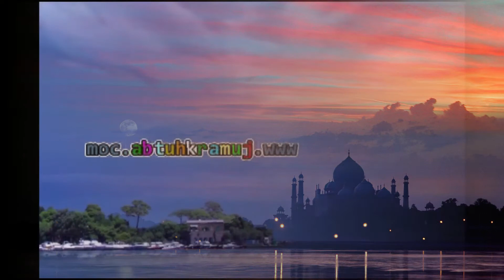রমজান মাস পালন করবেন কিভাবে আমানুল্লাহ বিন ইসমাইল মাদানী ওয়াজ | Amanullah Bin Ismail Madani Waz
রমজান মাস পালন করবেন কিভাবে | রমজান মাসে কয়েকটি আমল | শায়খ আমানুল্লাহ বিন ইসমাইল মাদানী ওয়াজ | Amanullah Bin Ismail Madani Waz